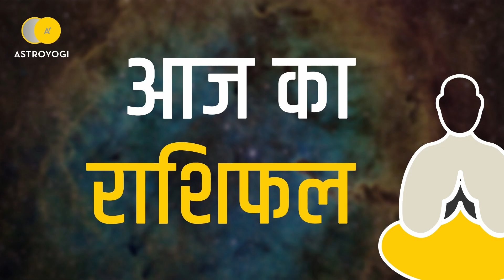Aaj Ka Rashifal Tula Rashi, 12 January 2019 - आज का राशिफल तुला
क्या कुछ होने वाला है आज आपकी लाइफ में? कैसा रहेगा आज आपका दिन ( 12 जनवरी 2019 )? तुला राशि वाले जानने के लिये देखें अपना आज का राशिफल (aaj ka rashifal)।